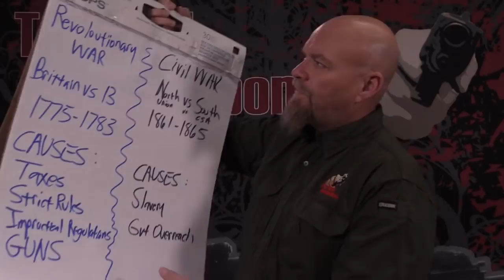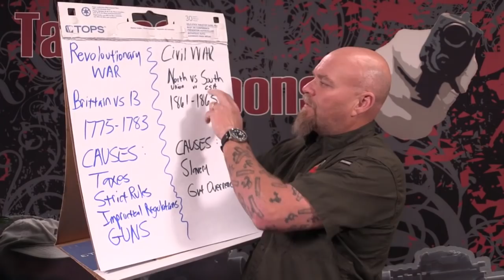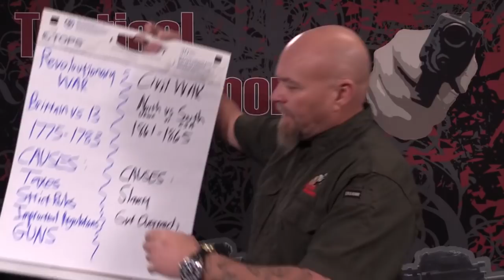There will NOT be a 2nd Civil War!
INSTRAGRAM @MFCEOYeager
PODCAST search "Tactical Response" on SPOTIFY and ITUNES